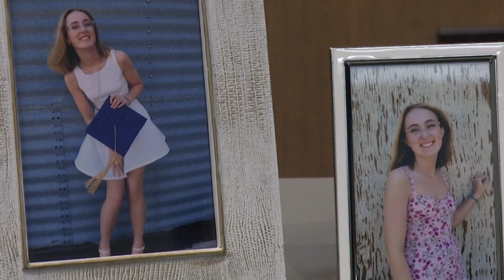$20,000 reward offered in road rage shooting death of Central Texas teen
The shooting took place on Sunday, Dec. 10.